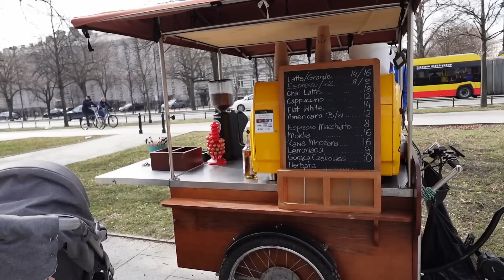VLOG: RODZINNY WEEKEND W STOLICY